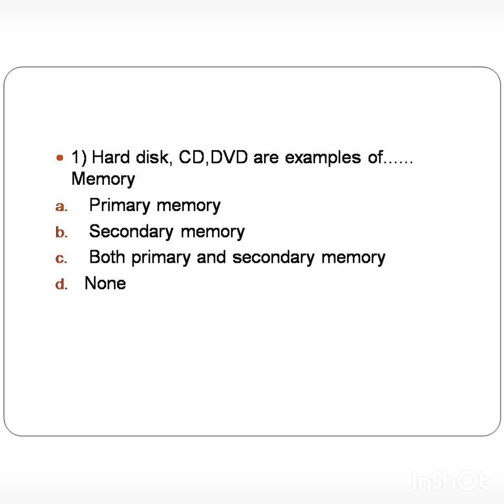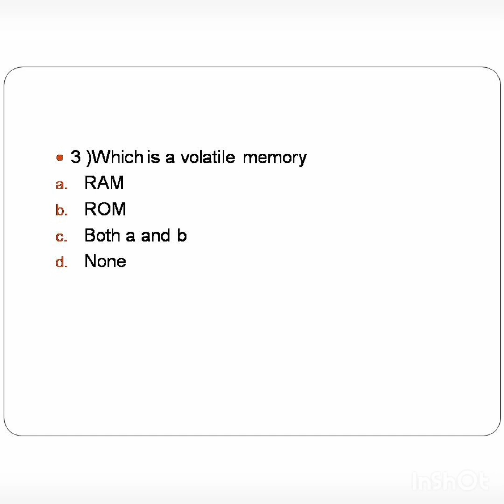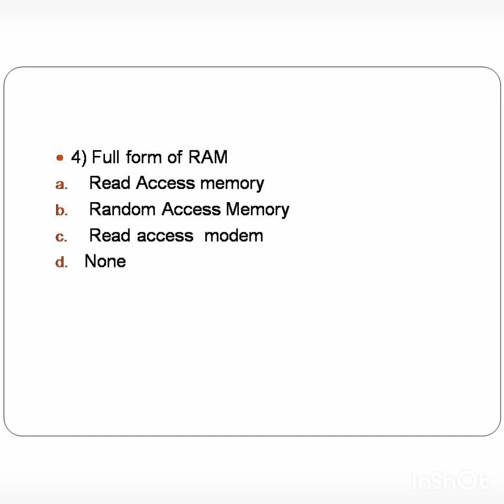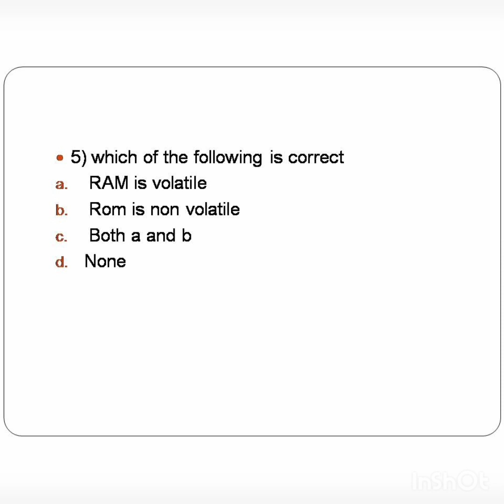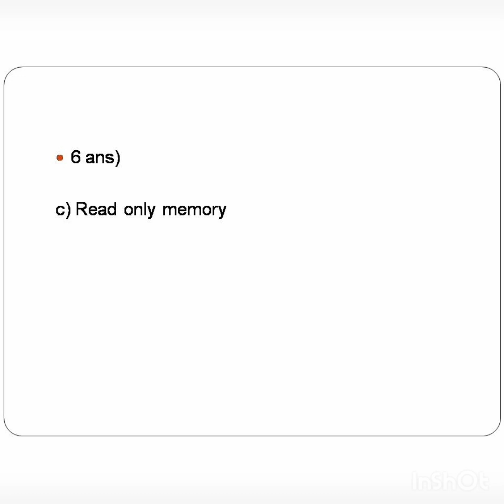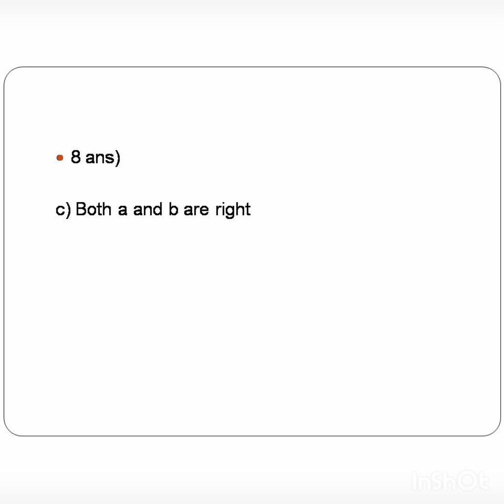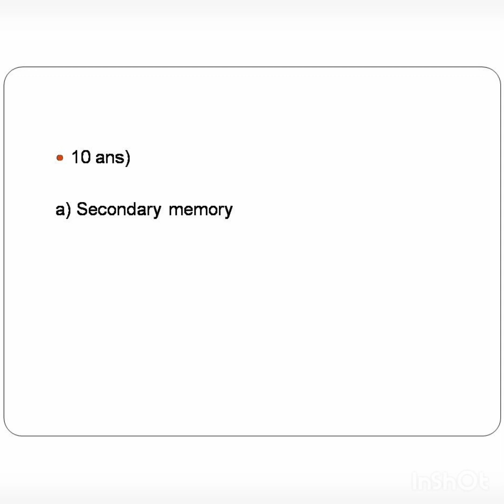MCQ-Memory/primary memory/secondary memory /RAM/ROM/workshop instructor/demonstrator in electronics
MCQ-Memory/primary memory/secondary memory /RAM/ROM/workshop instructor/demonstrator in electronics and communication/Gate/Neet/btech electronics/polytechnique electronics/workshop demonstrator electronics/basic electronics/electronics/ECE/Bsc electronics/kerala psc